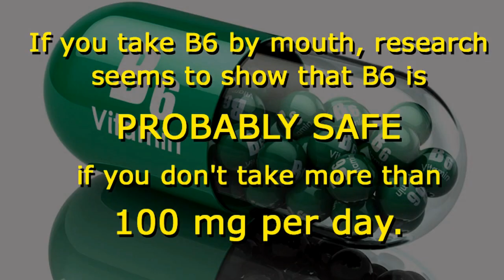How Much Vitamin B6 Is Safe To Take In A Day?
How Much Vitamin B6 Should I Take In A Day?

You need a certain amount of vitamin B6 (also known as pyridoxine) because it's important for normal brain development and for maintaining both a healthy nervous system and an immune system. Not everyone gets all the vitamin B6 from food sources however, and may suffer a B6 deficiency. In such cases, B6 supplements are needed.

Timestamps:
0:00 - Introduction
0:06 - How Much B6 Per Day Is Probably Safe?
0:15 - How Much B6 Per Day Is Probably Safe?
0:24 - B6 In Combination With Other B Vitamins
0:30 - What Does Vitamin B6 Do
0:41 - Vitamin B6 In Foods

Sources of Vitamin B6, And How Much Is Too Much?

Food sources of vitamin B-6 include poultry, fish, potatoes, chickpeas, bananas and fortified cereals.. Taking vitamin B6 supplements in doses of 100 mg daily or less is generally considered to be safe. Vitamin B6 is possibly safe when taken in doses of 101-200 mg daily. In some people, vitamin B6 might cause nausea, stomach pain, loss of appetite, headache, and other side effects.

See more videos about vitamin and mineral supplements by clicking

View more videos on health, wellness, and nutrition by following us on Facebook

About Here's To Your Health

Are you curious about the secrets to age-proofing your life? Stay informed. This channel covers a variety of health topics from chronic health conditions to actionable tips for aging gracefully, staying fit, and keeping mentally sharp.

Learn more about vitamin B6 by reading related books on Amazon.

Learn more about vitamin B^ supplements and support products designed to improve health by clicking